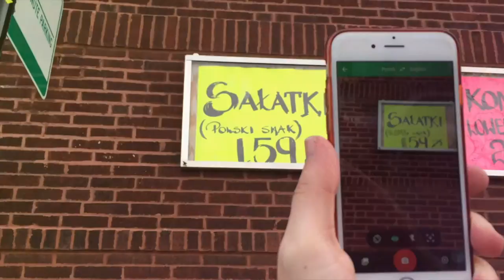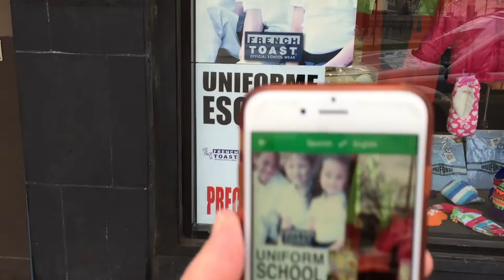Google Translate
In my Chicago neighborhood, there are so many languages on storefronts, street art and graffiti. With Google Translate's camera feature, I was able to turn my walk into a learning experience. With mixed results.